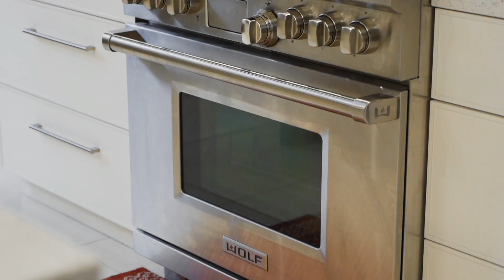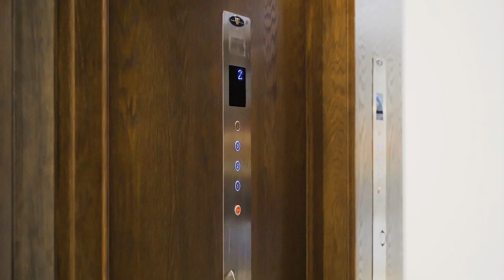1925 SW Marine Dr, Vancouver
1925 SW Marine Dr, Vancouver, BC Canada

ABSOLUTELY GORGEOUS! MAGNIFICENT CUSTOM-BUILT HOME IN S.W. MARINE LOCATION. OVER 8500 sq.ft. home sits on a beautiful, landscaped lot 100 x 180 (18,000 sq.ft.). This home offers supreme finishing with full atten. to details & quality craftsmanship. Grand foyer with double high ceiling opening on to living & dining, extensive used marble & hardwood floor. thru out, 5 bedrooms, den, 6 full & 2 and 1/2 baths. Large chef?s gourmet kitchen with high end cabinetry & appliances. Huge center Island with granite countertop. Entertainment sized family room overlooking the PARK LIKE GARDEN WITH PUTTING GREEN, PRIVATE ELEVATOR, HOME THEATRE, INDOOR SWIMMING POOL, STEAM SHOWER, GYM, RECREATION ROOM. WET BAR, HOME SMART SECURITY SYSTEM, RADIANT HEAT, A/C, HRV & BACKUP GENERATOR.

Ready to unlock your home's full value?
Find out how The One Team can help you!

ABOUT THE ONE HOME STAGING
The One Home Staging is the go-to for luxury property owners and Realtors in Vancouver, West Vancouver, Richmond, White Rock and Surrey. We are a full service Interior Design company, combining stunning design and practical elegance to create wonderful spaces you just never want to leave!